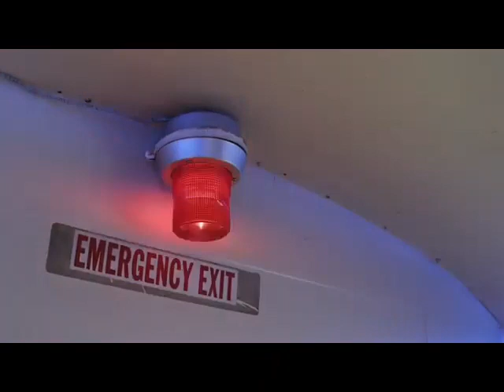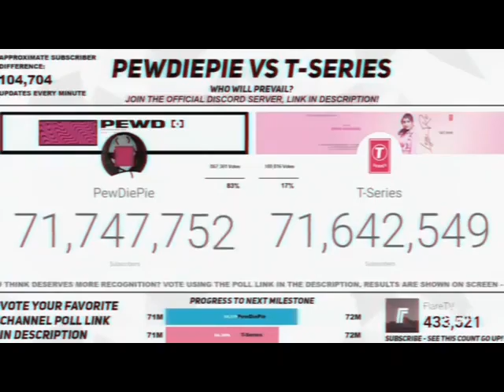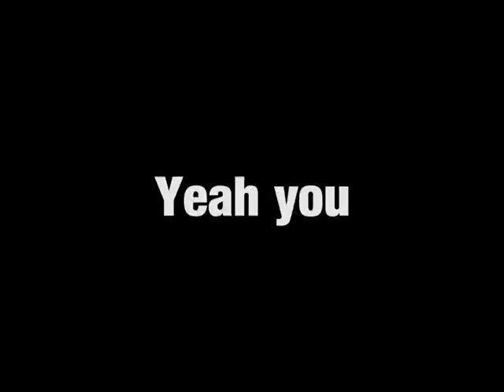The Real YouTube Rewind 2018 With PewDiePie!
The Real Way YouTube Rewind Should Have Happend. WITH PEWDIPIE, MR BEAST,  MARKIPLIER, JUSTIN ROBERTS and CHARLOTTE DOBRE COZ  IO NEWS AND I LOVE MY POTATO QUEEN.